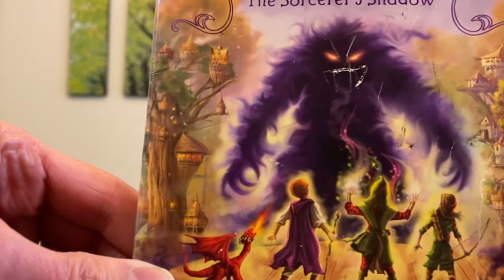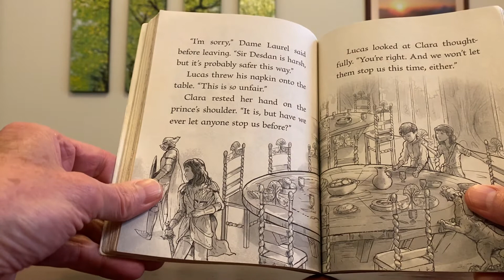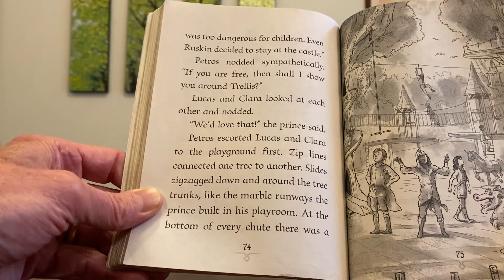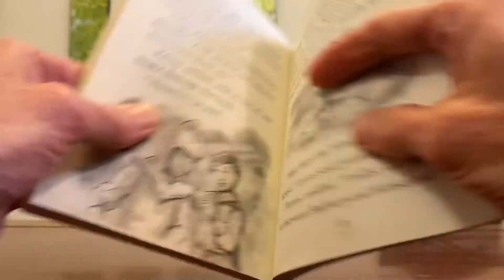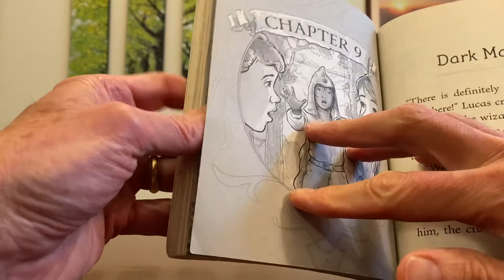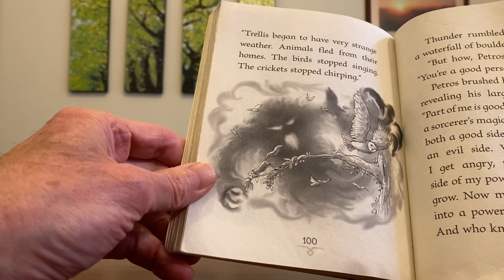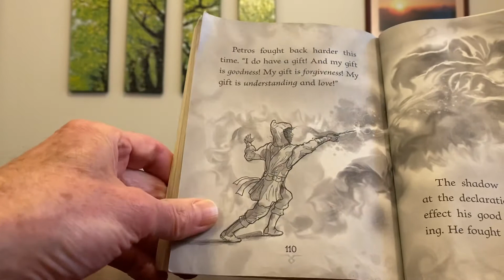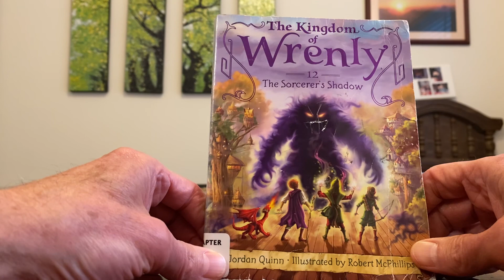The Kingdom of Wrenly - The Sorcerer’s Shadow